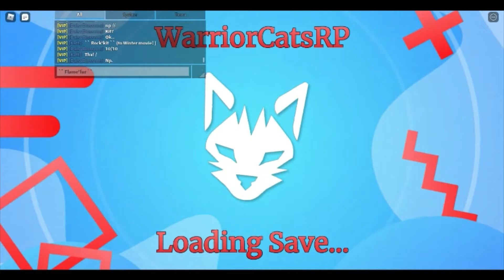morph parade! (Look to description!)